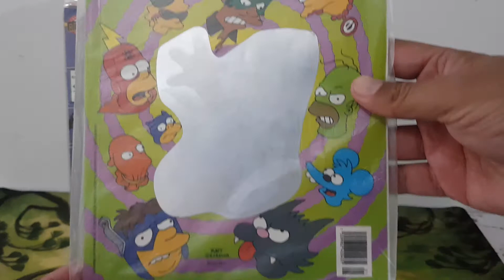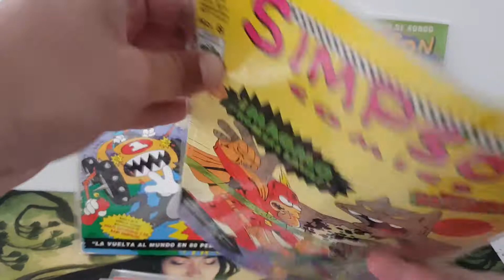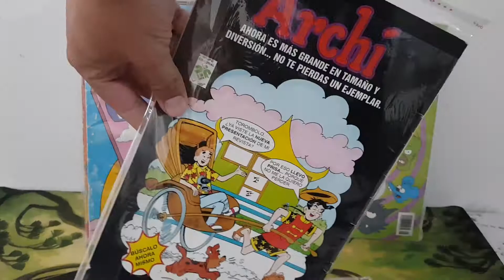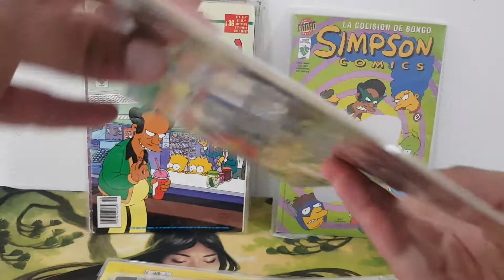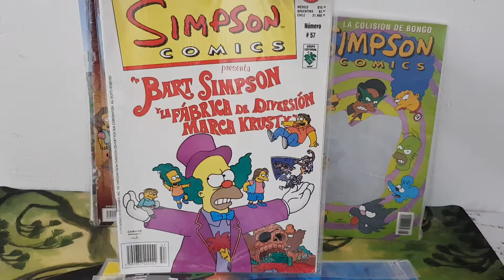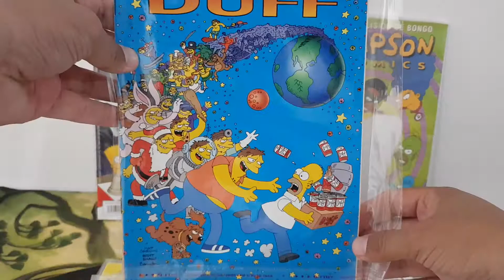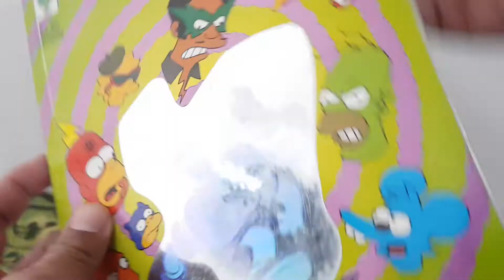DE MI COLECCIÓN: Simpson Comics de Vid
En mi video de hoy les muestro los cómics con los que cuento de Los Simpson, publicados por Editorial Vid.

link del video DE MI COLECCIÓN: Amalgam Completo, Hellboy de Vid Completo, Spawn #0, El Solitario # 1...